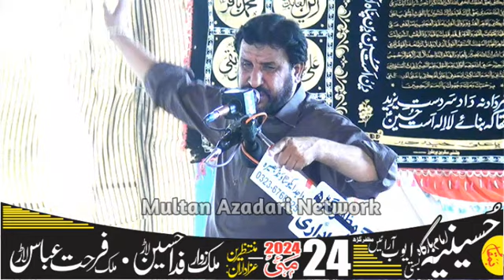Zakir Nusrat ABbas Chandio II Majlis 24 May 2024 II Masiab II